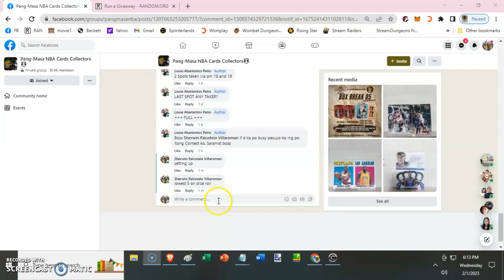Louie Abarientos Patio 2 d · PTPA Quick Draft 51